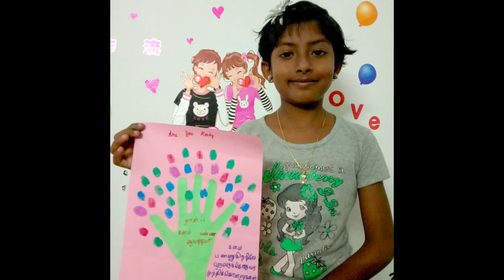ONLINE VBS 2020 | Day 2 | Are You Ready? | ஆயத்தமா? | WAV tones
Hi friends and children welcome to our WAV tones online VBS 2020 ( Day 2)

  THEME : ஆயத்தமா? (Are You Ready?)

Thank you so much for joining with us!
Let's Stay_home Stay_safe and enjoy the VBS
We are going to conduct allot of bible games and challenges for both kids and adults.

please send all your daily activities to

(மத்தேயு 6:14)
மனுஷருடைய தப்பிதங்களை நீங்கள் அவர்களுக்கு மன்னித்தால், உங்கள் பரமபிதா உங்களுக்கும் மன்னிப்பார்.

                  (Devotional song)
உம் அன்பை என் சொல்வேன் இறைவா  மன்னிக்கும்
கன்னிமரி பாலனாய் பிறந்தாயே வாழ்வுதர
மன்னிலே கோதுமைமணியானாயே

கெட்ட குமாரனுக்கு மன்னிப்பு ஈந்தாய்
கெட்ட குமாரத்திக்கும் மன்னிப்பு தந்தாய்
கள்வனுக்கும் உம்மில் மன்னிப்பு உண்டு
கயவனுக்கும் உம்மில் இடம் உண்டு

சிலுவையில் எனக்காய் உயிர்தந்தாய்
சென்னியில் முள்முடி சூடிக்கொண்டாய்
நித்திய வாழ்வுக்கு வழி தந்தாய்
நித்தமும் தொழுதிட தயை செய்வாய்

                       (Theme song)
சண்ட போடாத தம்பி நீ சண்ட போடாத
மன்னிக்கனும்னு இயேசப்பா சொல்லிருக்காங்க
திட்டி தீக்காத தங்கச்சி  திட்டி தீக்காத
மனந்திரும்பி வந்திட்டேன்னா ஏற்றுக்கொள்வாரே

ஒரு கன்னத்தில் அறைந்தால் மறுகன்னம் காட்டனும்
இயேசப்பா சொன்னாரு வாழ்ந்தும் காட்டினாரு
சிலுவையிலும் மாதிரியாய் செய்து காட்டினாரு
சிந்தித்தே நீயும் கூட அடி பணிந்தே வாழணும் பாரு